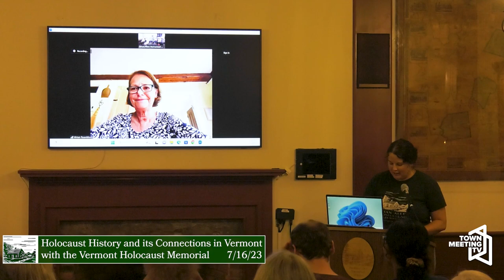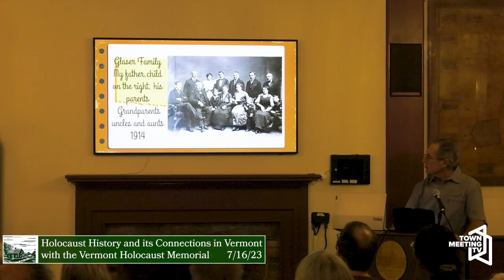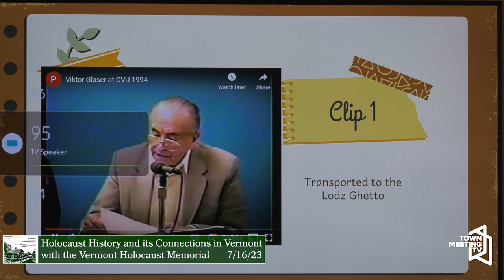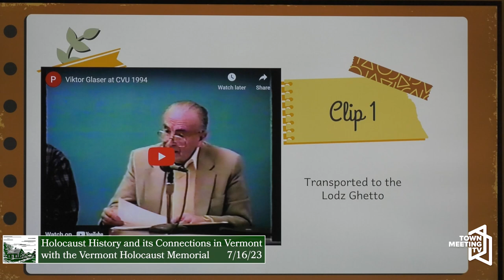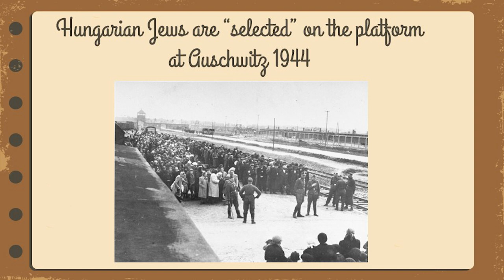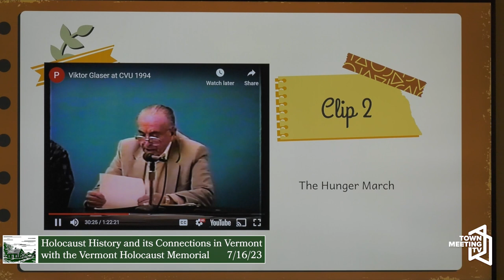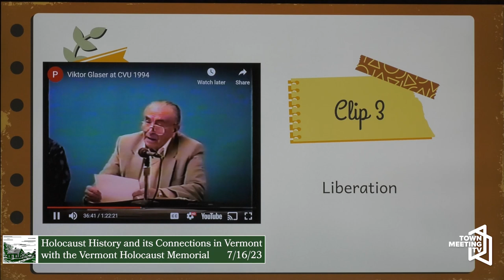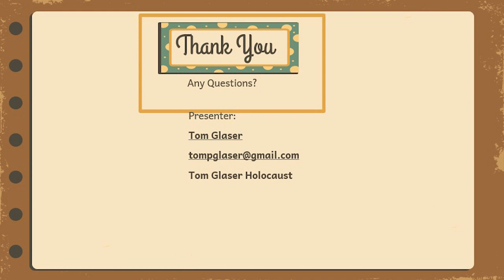Holocaust History and its Connections in VT with the VT Holocaust Memorial - Ethan Allen Homestead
Presented by the Vermont Holocaust Memorial.

7/16/2023